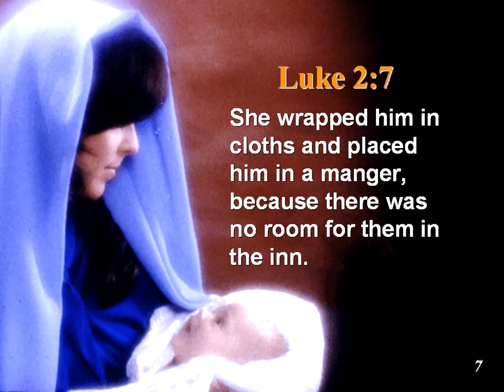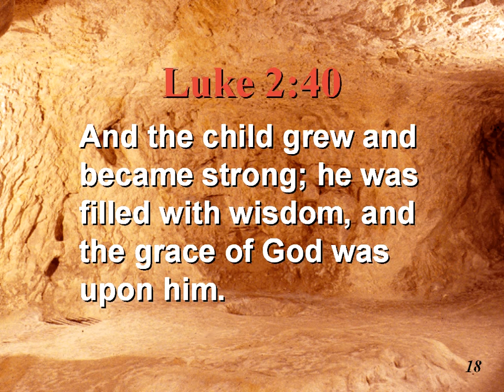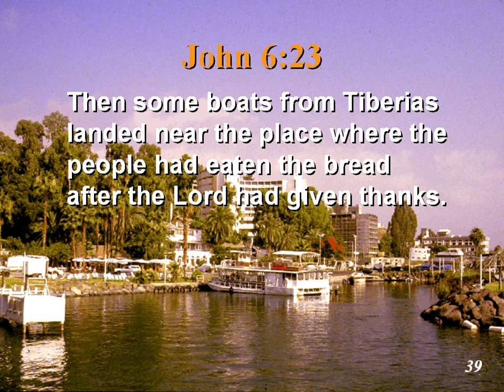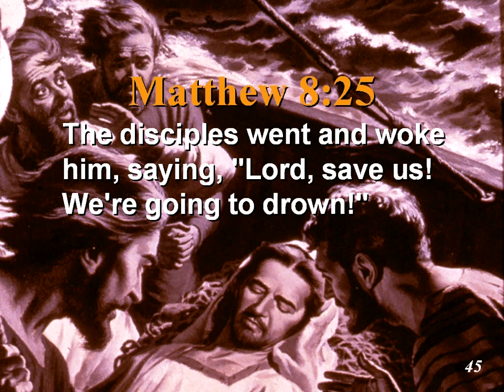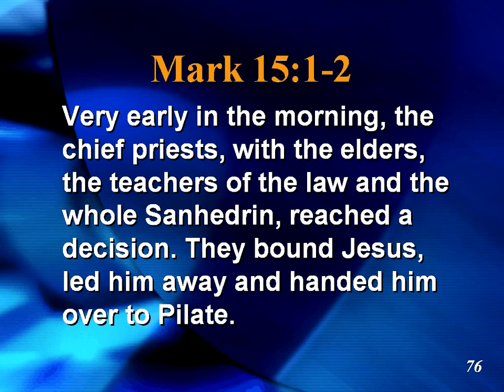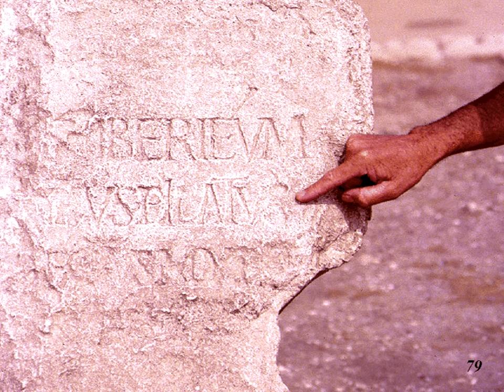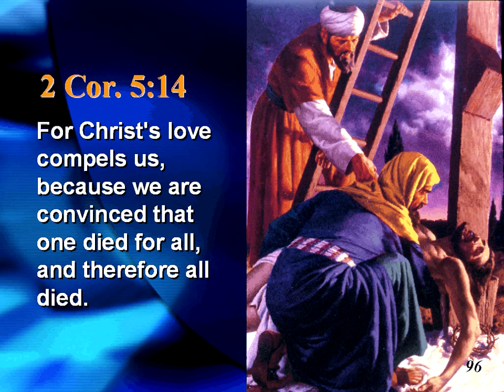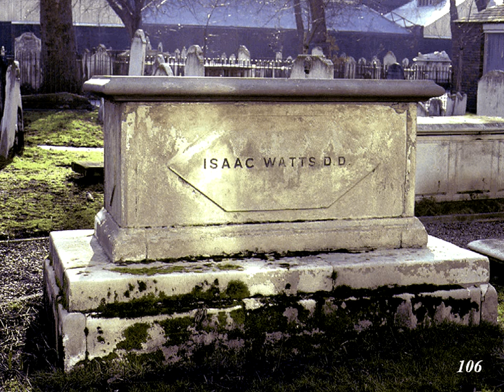09 (Jerusalem) Discoveries from Ancient Civilizations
Episode 09 (Jerusalem) of Discoveries from Ancient Civilizations by Francois du Plessis.